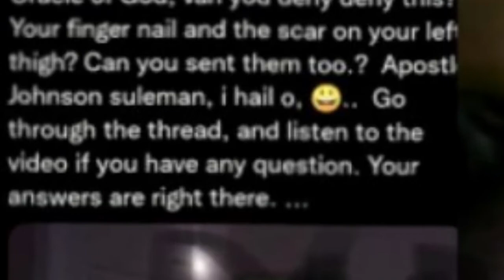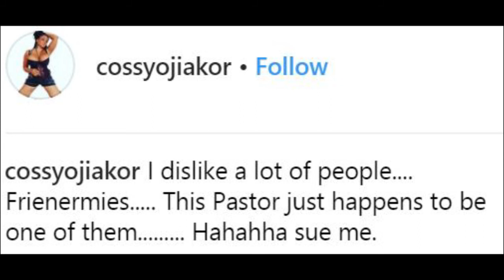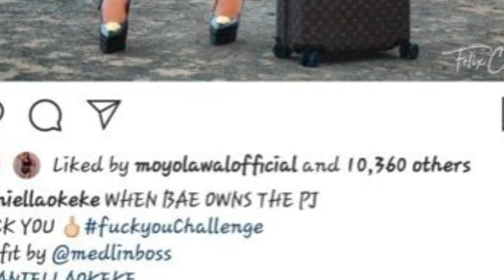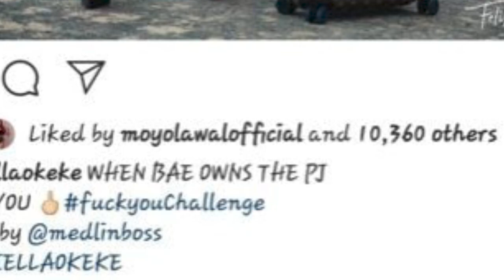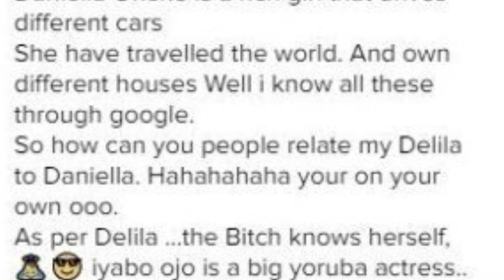TOP 10 NOLLYWOOD CELEBRITIES APOSTLE JOHNSON SULEMAN SLEPT WITH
THIS FAMOUS CELEBRITIES SHARES APOSTLE JOHNSON SULEMAN BED WITH HIS WIFE AND THIS GIRLS ARE NOT LOOKING DOWN UNTIL HIS CONFESSES .
LADIES LIKE stephnayah,STEPHANIE OTOBO,    COSSY ORJIAKOR  by kemi filani,  iyabo ojo, DANIELLA OKEKE, CHIOMA IFEMELUDIKE, linda clems, Queen Esther ,FAITH EDEKO,FAITH MAUREEN,  EVELYN,  JOY INCREASE,CARS ,MANSIONS,LIZZY SULEMAN,NOLLYWOOD ACTRESS,ACTORS,